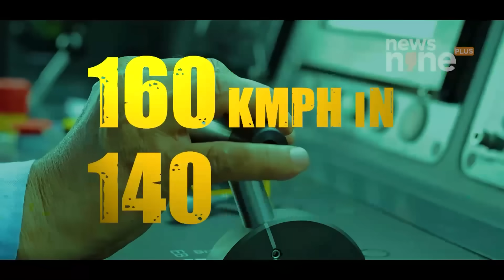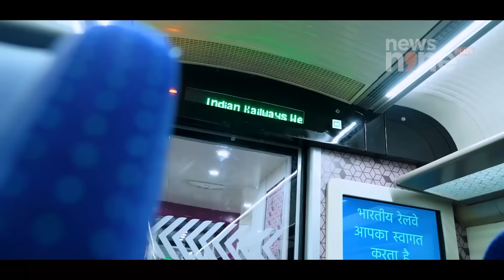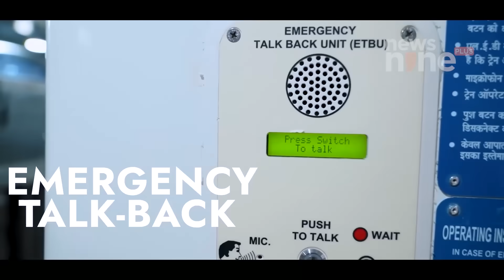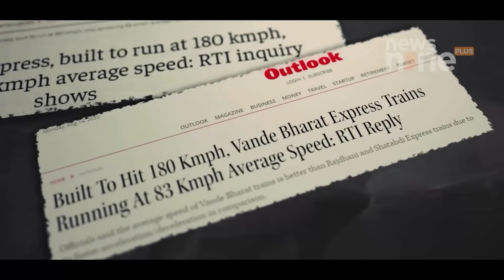Making of the fastest train in India - Vande Bharat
India's pride, Vande Bharat train is a technological marvel entirely made in India, signifiying a commitment to revolutionizing railway infrastructure. With its state-of-the-art design, it offers world-class amenities, safety features, and a smooth ride. PM Narendra Modi Ji’s vision to fulfil the aspirations of India had transformed Indian Railways at its core. On 15th February 2019, dedicating India’s first semi high-speed train to the nation, Vande Bharat Express kick-started the era of manufacturing world-class trains in India.

This train embodies India's shift from importing world-class facilities to designing and producing them within the country. With 34 operational trains, Indian Railways aims to enhance the travel experience for over 2 crore passengers daily, reflecting the unstoppable journey of 21st-century India.  Indian Railways will surely experience a transformation with modern and world-class Vande Bharat trains moving us towards Viksit Bharat by 2047.